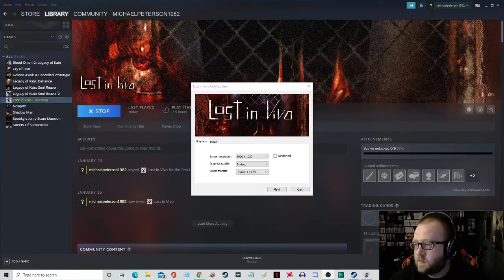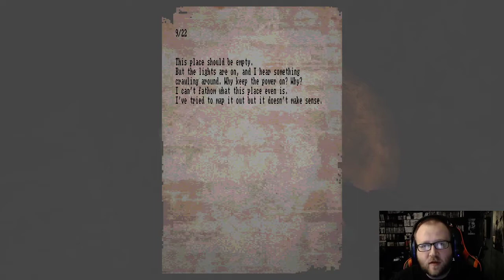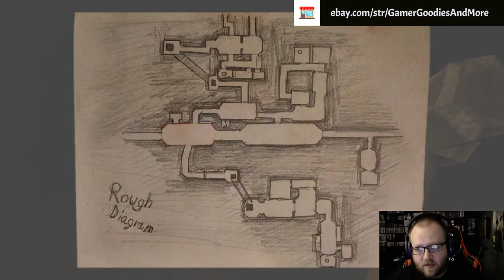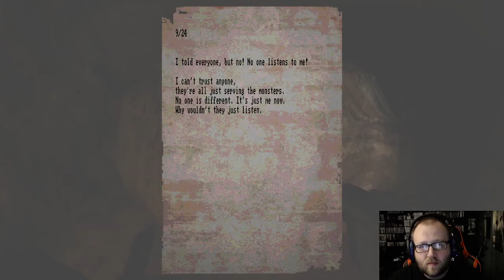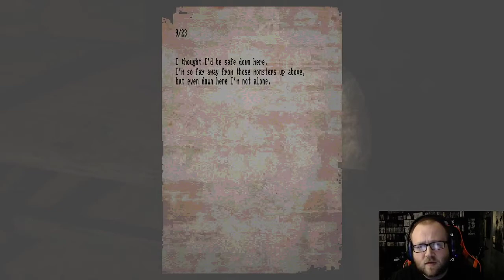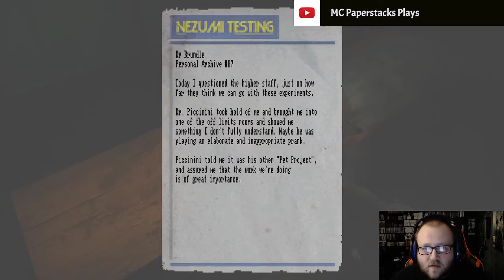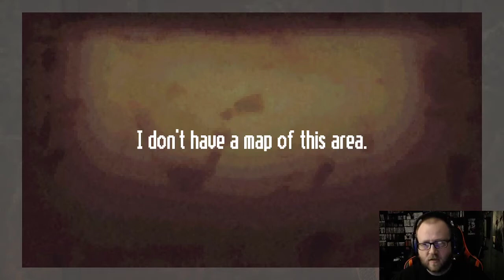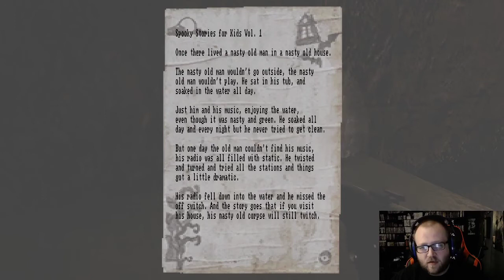Friday Night Frights: Lost in Vivo (Part 3)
Definitely some more scares in this episode. Awesome and creepy moments too! Wasn't planning on it but the game keeps pulling me back in so get ready for episode 4 next week!

For used games and collectibles at a great price check out

Twitch Schedule:
Tuesday 8PM-10PM EST: Playing through a current game, right now it's Super Mario 3D World
Thursday 8PM-10PM EST: Playing through a current game, right now it's Super Mario 3D World